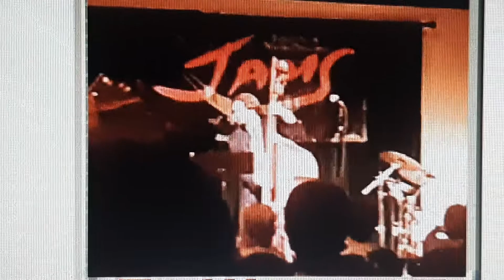Jazz Jams with Stephanie Nakssian and Friends 1